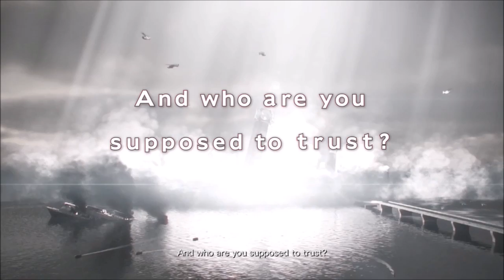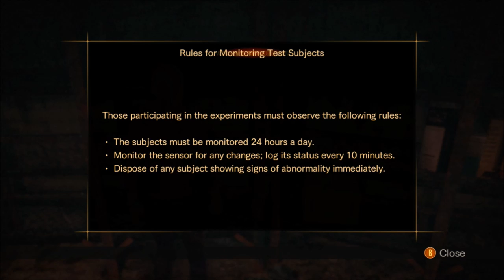RESIDENT EVIL REVELATIONS 2 WALKTHROUGH EP 1 (CLAIRE)